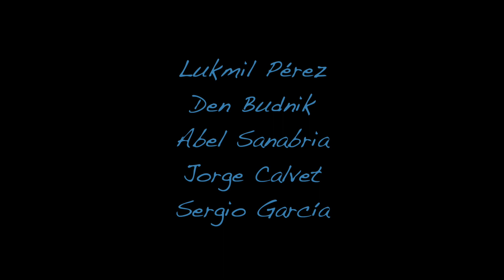Julio Montalvo Collective feat. Lukmil Pérez